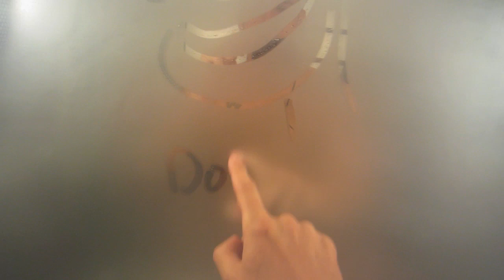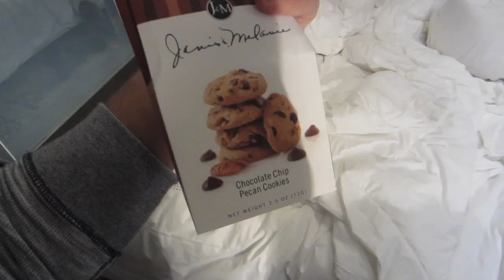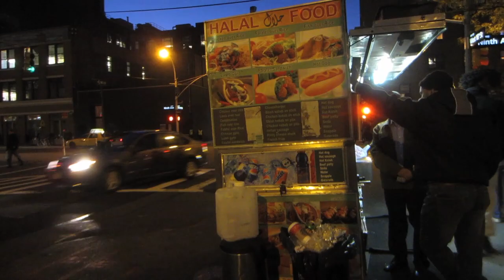EPIC NIGHT IN NYC!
As for the drunk dude.  We did help him out unlike the other people on the street.  Ed ended up calling him a ambulance because he was to drunk to tell us where he lived. He was very drunk and was not responsible...But come on that ish was funny his whole butt was out.

Our Mailing address:
PrankvsPrank